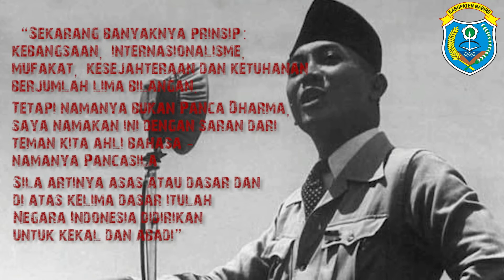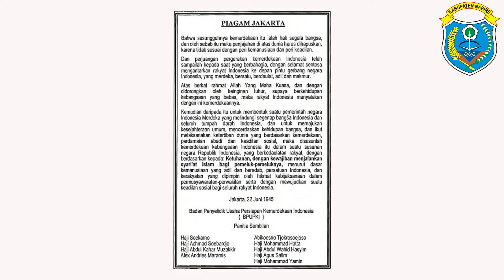Hari Pancasila Diperingati di Negeri Flores